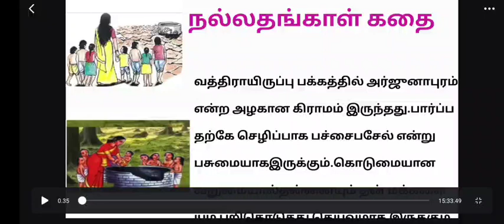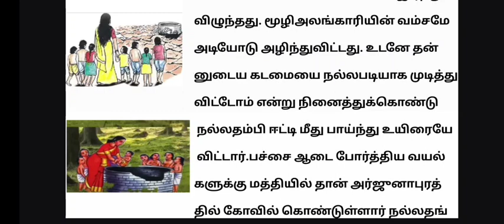நல்லதங்காள் கதை/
வறுமையால் குடும்பத்தோடு தற்கொலை செய்து கொண்ட பெண்ணின் உண்மை கதை
நல்லதங்காளின் உண்மை சம்பவம் தொகுப்பாக கொடுக்கப்பட்டுள்ளது.